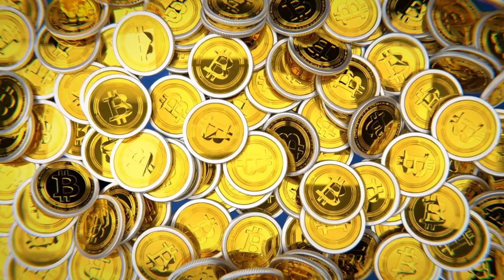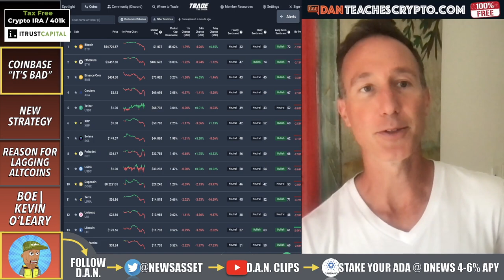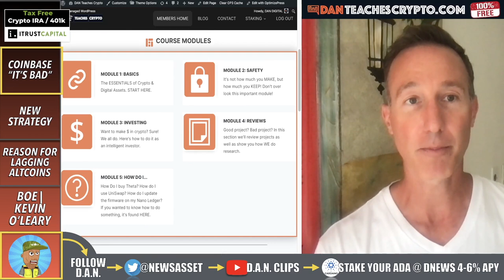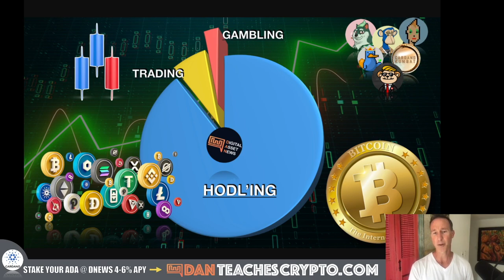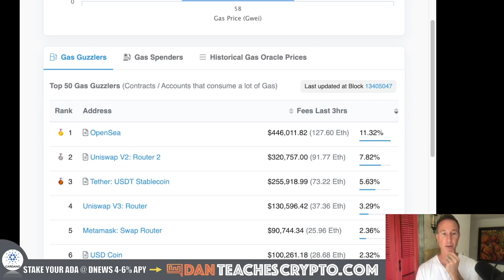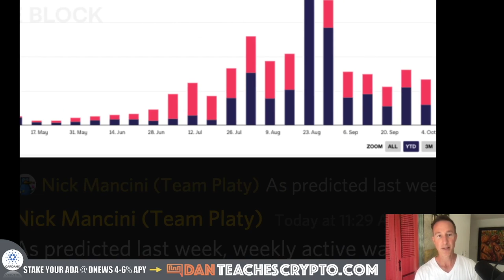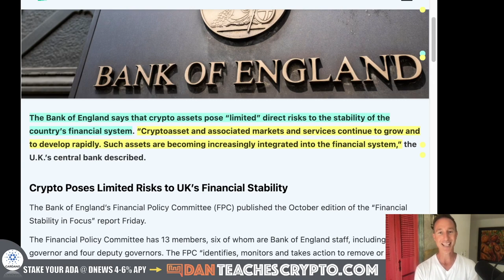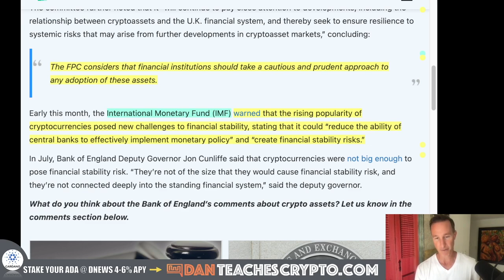LOST 1 MILLION ON COINBASE. REASON FOR ALTCOIN LAG BEHIND BITCOIN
THE BITCOIN AND CRYPTO MARKET has been growing fast but the last 24 hours we've seen a pullback and that's GOOD. Also, a user lost 1 million in funds on Coinbase. Why this isnt coinbase's fault.

0:00 - Market Recap | Topics Overview
2:08 - COINBASE “IT’S BAD”
6:19 - NEW STRATEGY
8:10 - REASONS FOR LAGGING ALTCOINS
13:34 - BOE AND KEVIN O’LEARY

●▬▬▬▬▬▬CRYPTO ESSENTIALS▬▬▬▬▬▬▬●

●▬▬▬▬▬▬▬▬FOLLOW D.A.N.▬▬▬▬▬▬▬▬▬▬●

●▬▬▬▬▬▬▬▬STRATEGIES▬▬▬▬▬▬▬▬▬●